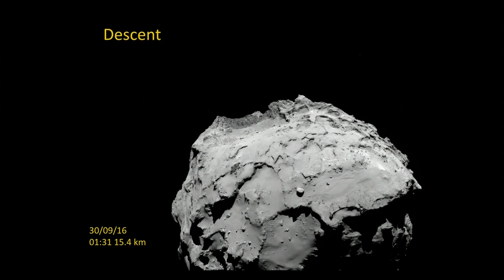Rosetta se estrelló en cometa y concluyó su odisea espacial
La sonda europea Rosetta se estrelló voluntariamente el viernes en el cometa Churi, la tumba helada donde descansará tras más de 12 años de odisea espacial.